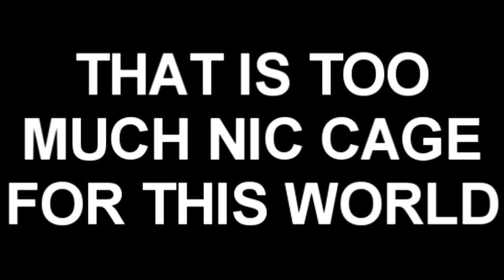Nicolas Cage In Everything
Imagine a world where Nicolas Cage was in every Movie and television show.Things get weird, quick.